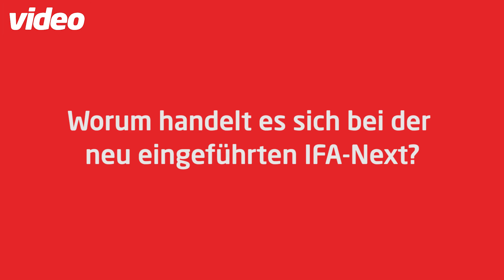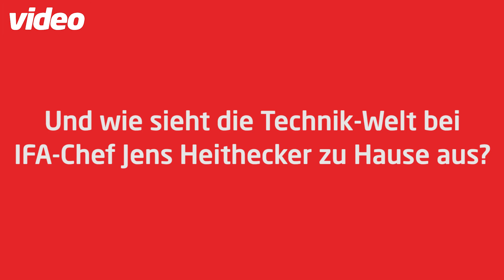IFA 2017: Das denkt der Messechef über die Technik-Trends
Jens Heithecker ist als Executive Director Chef der größten Konsumelektronikmesse IFA. Wir hatten die Gelegenheit, ihn schon weit vor dem Start der IFA 2017 am 1. September zu den Trends und Highlights der Schau, aber auch zu seinen persönlichen Technikpräferenzen zu befragen.